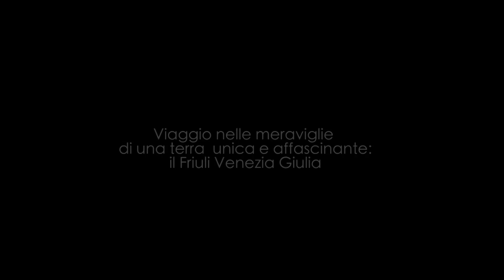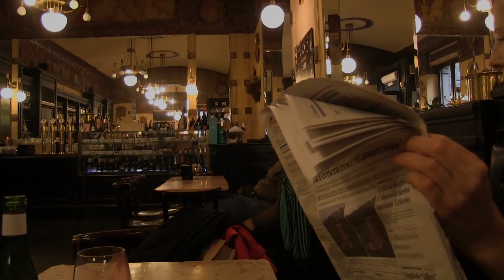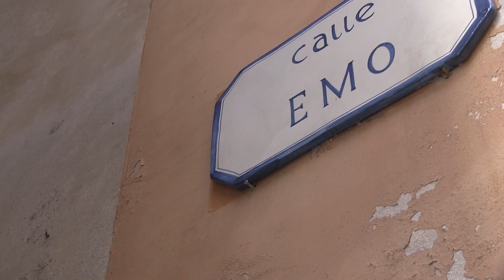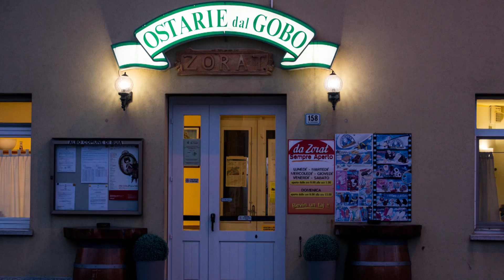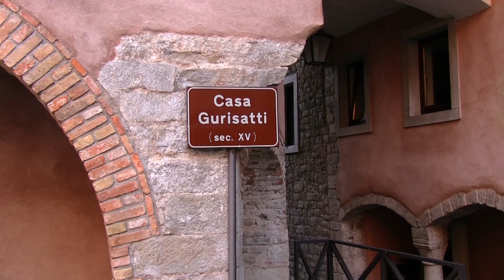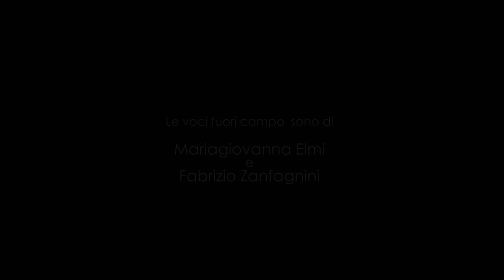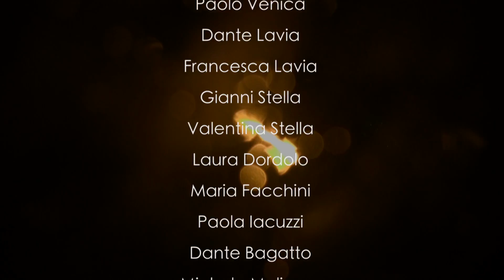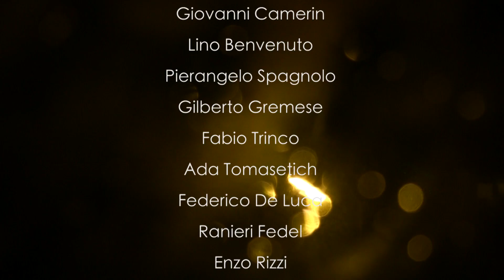Metafore di spazi friulani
Gli ambienti del Friuli Venezia Giulia raccontati in un documentario di paesaggi, atmosfere e voci.
Regia di Fabrizio Zanfagnini.
Musiche di Ivan Maroello.

Per maggiori info visitate fabriziozanfagnini.it

Friuli Venezia Giulia's astounding views illustrated in a documentary film about landscapes, atmospheres and voices.
Directed by Fabrizio Zanfagnini.

Visit fabriziozanfagnini.it for more info.